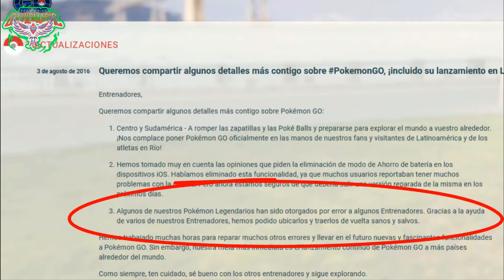POKEAVENTURAS PIKACHU SE NIEGA A AYUDAR A ASH Y MAS AVENTURAS GO CONTADA POR ESTHER Ending 297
Acabas de llegar a mi canal? Hola! Soy DavidMagic, bienvenidos a mi canal de videojuegos. No soy ningún experto, pero me lo paso muy bien e intento hacer vídeos que sean divertidos para la gente. También intento subir juegos que a todos nos gustan como Pokemon GO y otros mas’ que a futuro vendrán. Además tengo un Segundo canal que se llama DavidMagicYT en ello podeis encontrar noticias, eventos, trailers de películas y vlogs de viajes como los que hice a Moquegua y a otros lugares.

Nos vemos en mis vídeos, no olvidéis darle al botón de suscribirse, activar la campanita de notificaciones y dejarle un gigantesco me gusta o like para apoyar a este vuestro canal, nos vemos en el próximo vídeo. Yo soy DavidMagic y conmigo será hasta laaaaa siguienteeeee.

- @davidmagicyt o @davidmagicyt1